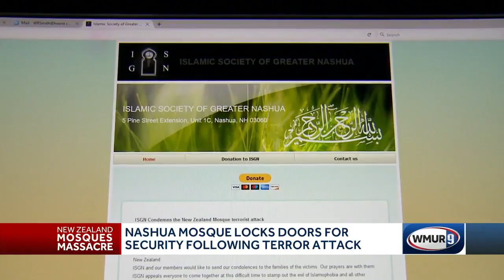Nashua mosque locks doors for security after terror attack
In the wake of the murders of 50 people at two mosques in Christchurch, New Zealand, last week, a Nashua mosque is preaching peace to its followers, while also taking safety precautions.